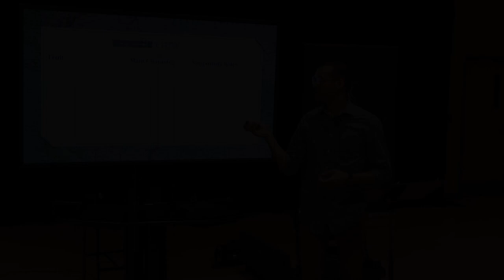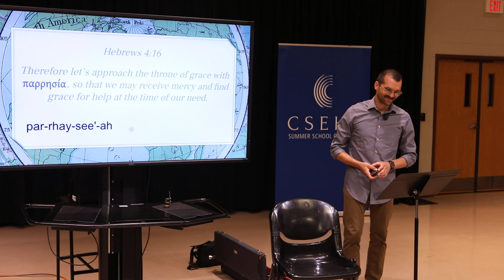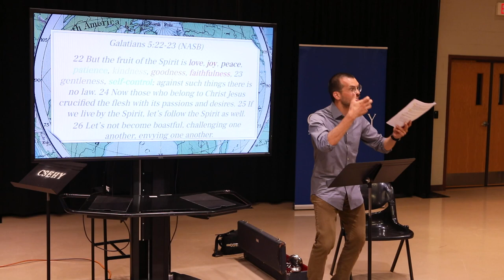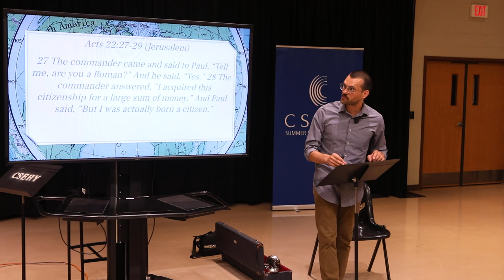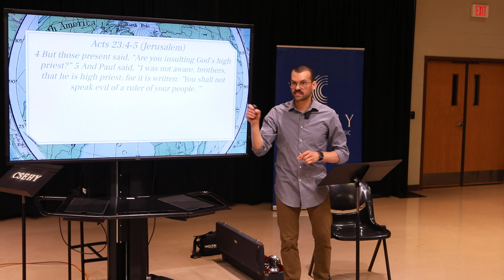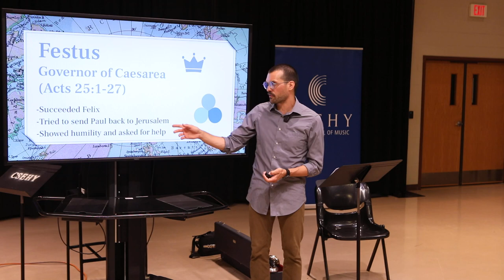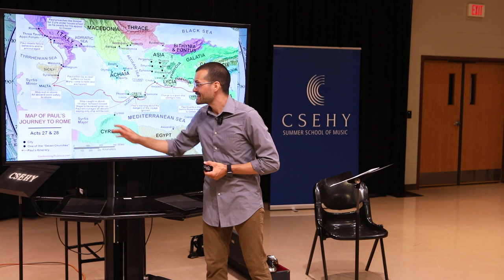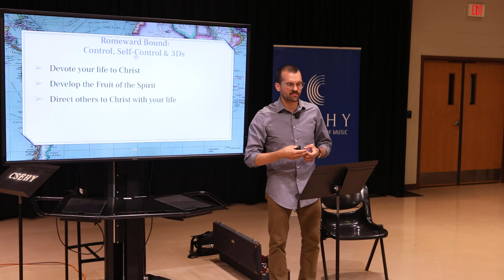Romeward Bound (Acts 22:1 – 28:31) Middle School Chapel, 2023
Speaker: Riean (Ryan) Fluck
Friday Chapel